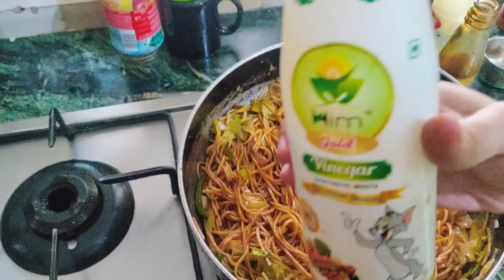टीचर्स को ऐसा नहीं करना चाहिए!देसी चाउमिन बनाई आज!nails पे मेंहदी लगाना ज़रूरी है क्या!मैने कभी हेयर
टीचर्स को ऐसा नहीं करना चाहिए
nails पे मेहंदी लगाना ज़रूरी है क्या
मैने आज तक हेयर कलर नहीं किए
आज देसी चाउमिन बनाई